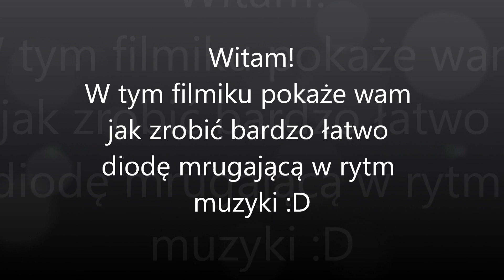Jak zrobić diodę migająca w rytm muzyki.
Jest to mój pierwszy taki film, więc nie bądzcie dla mnie bardzo surowi w ocenach. ;P